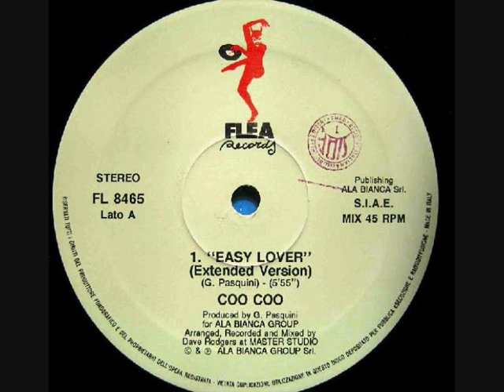Coo Coo – Easy Lover (1990)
Label: Flea Records
Format:
Vinyl, 12", 45 RPM
Country: Italy
Released: 1990
Genre: Electronic
Style: Eurobeat, Hi NRG